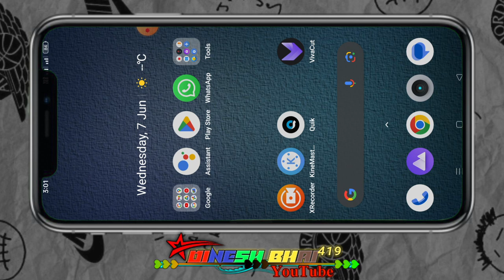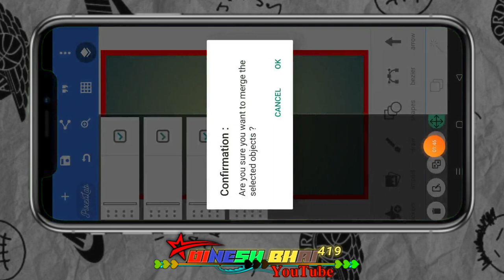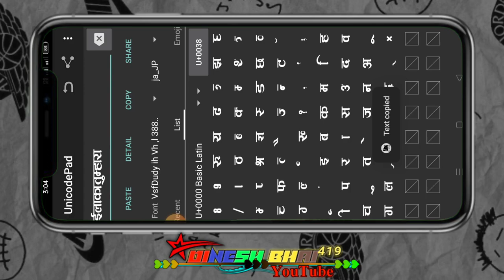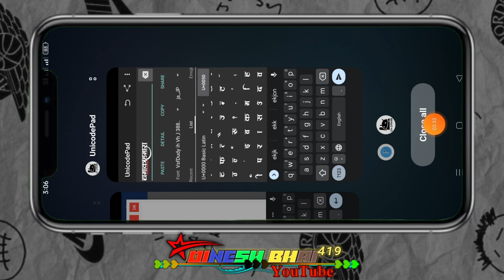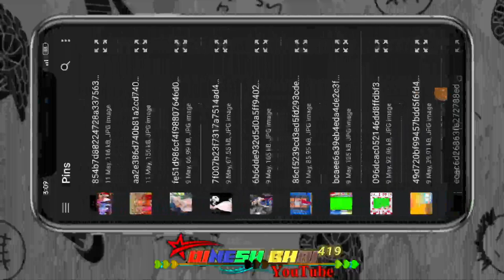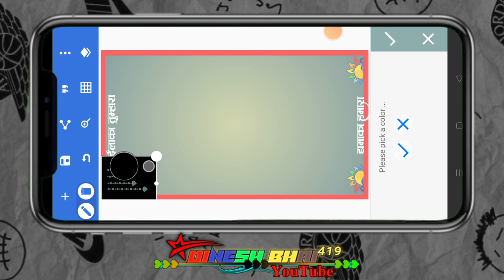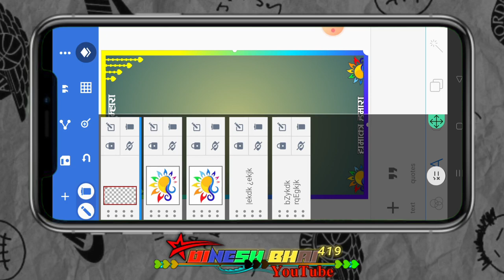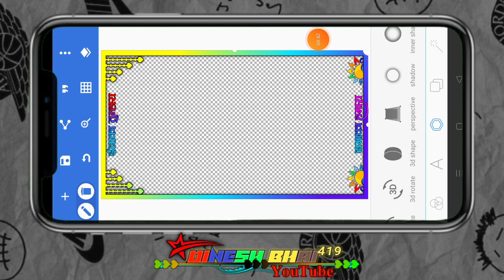ईलाका तुम्हारा धमाका हमारा बॉर्डर बेग्राऊड कैसे बनाते हैं विडीयो देखना न्यू एडिटिग बॉर्डर बेग्राऊड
alight motion
ritesh editing
गुजराती स्टेटस
आदिवासी स्टेटस
टिमली स्टेटस
Timli status
aadivasi status
aadivasi video
adivasi song
Gujarati status video banana sikhe
Sapna lover